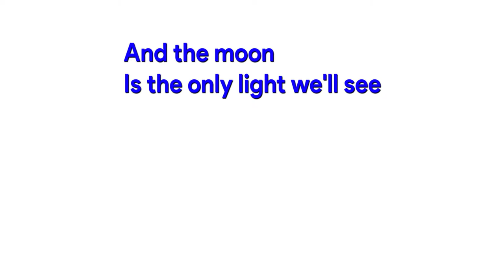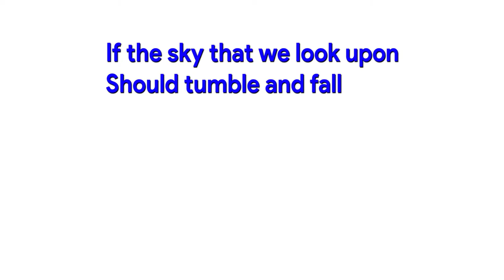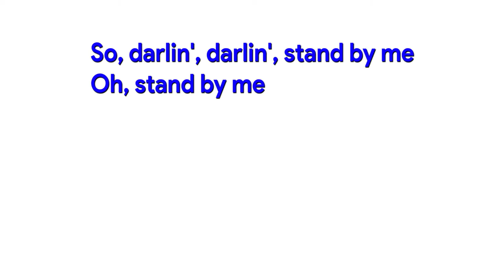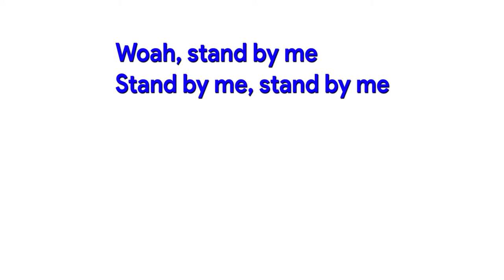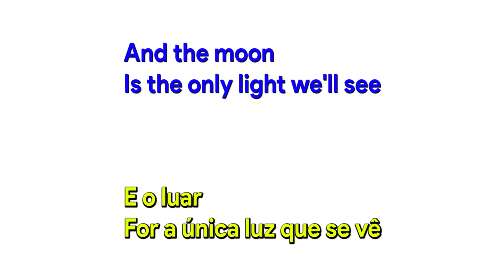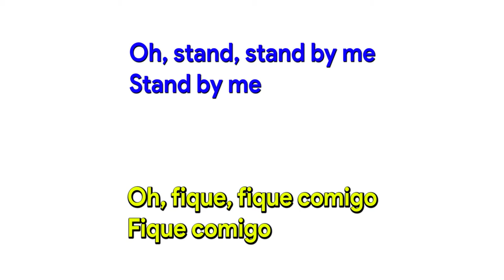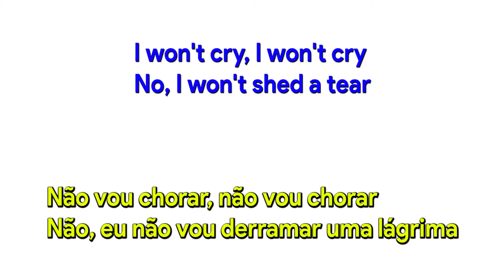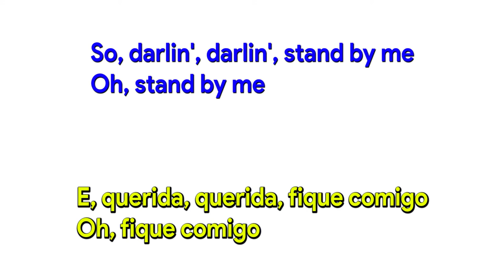#02 - STAND BY ME - FACUNDO ARANA - INGLÊS COM MÚSICA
Aprenda inglês de maneira divertida, cantando sua música predileta!
Gostou? Não custa nada deixar um joinha e compartilhar essa bela canção!
LEIA MAIS ABAIXO:
"Stand by Me" é uma canção, originalmente interpretada pelo cantor e compositor americano Ben E. King, e escrita por King, Jerry Leiber e Mike Stoller. De acordo com King, o título é derivado e inspirado por uma canção gospel escrito por Sam Cooke e J. W. Alexander chamado "Stand by Me Father", gravado pelos Soul Stirrers com Johnnie Taylor como vocalista.

Houve mais de 400 versões gravadas da música, interpretadas por muitos artistas. Foi apresentado na trilha sonora do filme Conta Comigo, de 1986, e um videoclipe correspondente foi lançado para promover o filme.